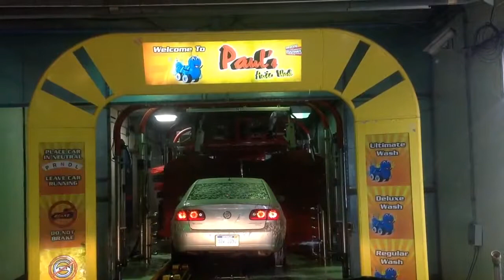No jax car wash 9